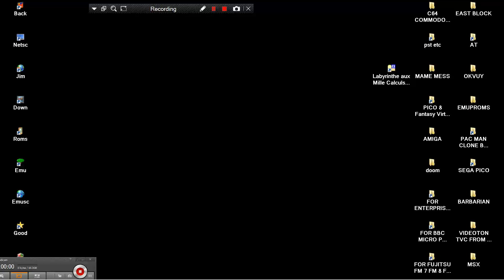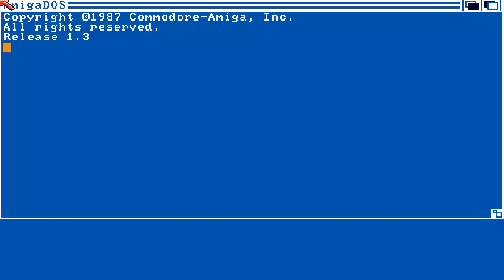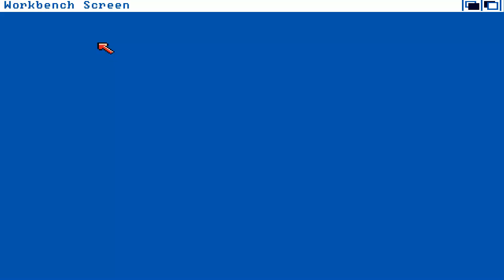AMIGA Le Labyrinthe aux Mille Calculs OCS 1989 RETZ FR 2060 EDUCATIONAL ipf zip